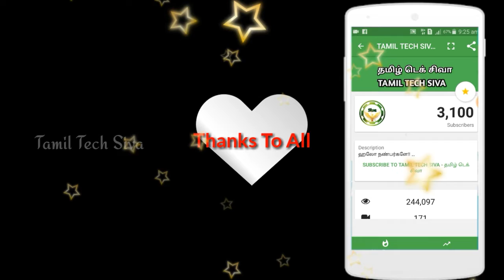Thanks for 3,100 Subscriber| All Friends|நன்றி சொல்ல வார்த்தைகள் இல்லை 3,100 சப்கிரைப்பர்கள்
அனைத்து நல்ல உள்ளங்களுக்கும் நன்றி.